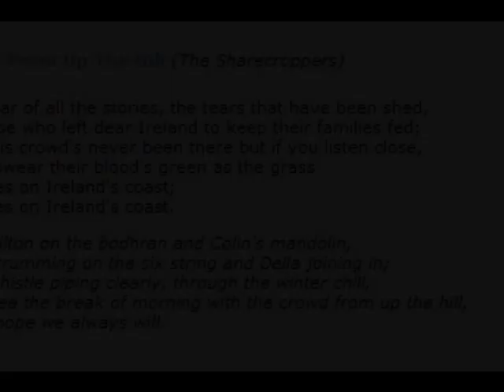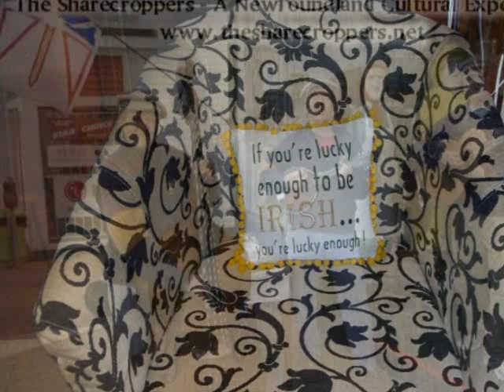Crowd from Up the Hill (byThe Sharecroppers)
Hello to our friends up on the hill! I always wanted to do a video of this wonderful song by Ed Humber of our trio. So for now, this "collage" will have to do to capture 'da b'ys' who we dedicate the song to. And hello to Tommy, Ben and Colum Sands who are dear friends. in Ireland. where we all long to visit! Cheers~~Mike